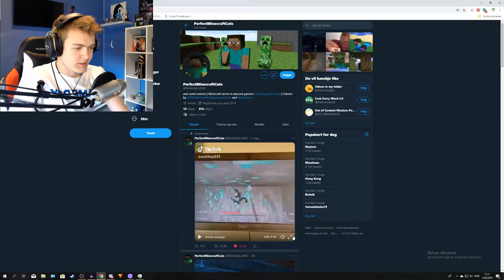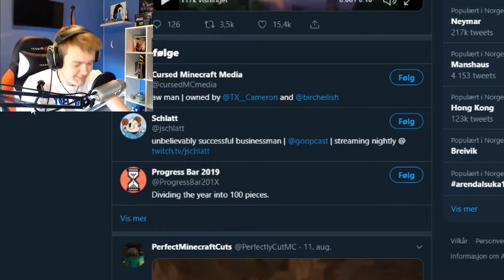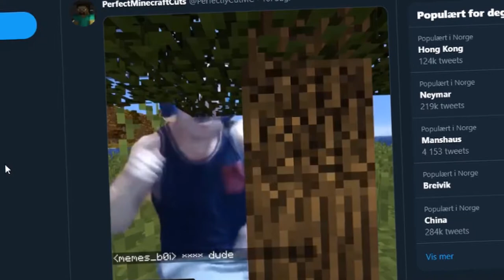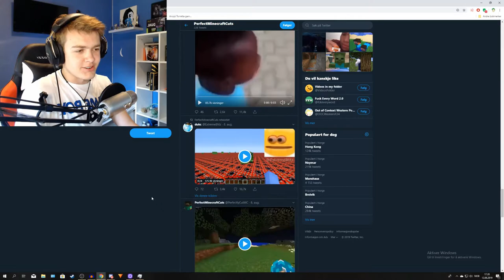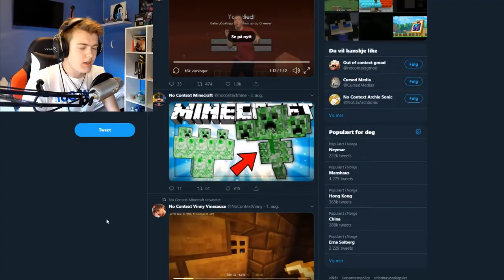Only TRUE Minecraft Veterans Will Get This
Minecraft sure is great huh?

Be sure to join the official Tommax subreddit to have a chance of joining Community wednesday!

SmuleHoffical.